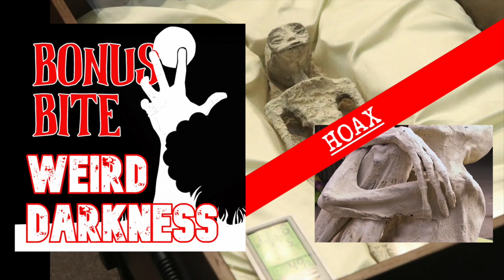“MEXICO ALIEN PROBABLY FAKE”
PLEASE SHARE THIS EPISODE in your social media so others who loves strange and macabre stories can listen too

IN THIS EPISODE: 'Alien corpses' unveiled in Mexico linked to 5-year-old 'hoax'